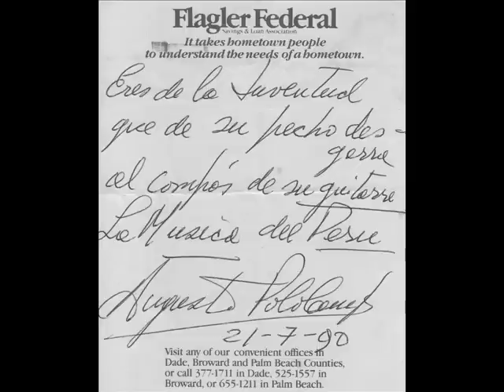Guitarra Criolla Peruana: Improvisacion con cajon - Gracias Oscar Aviles y Carlos Hayre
Esta es otra version de una grabacion casera que hice en 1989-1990 en la que me acompana mi amigo Coco Scholz en el cajon. Fue una improvisacion en la que intente fusionar los estilos de los dos mas grandes guitarristas de musica criolla que ha tenido Peru: Oscar Aviles y mi maestro Carlos Hayre.

Oscar Aviles saco al vals criollo del "tundete" y creo una nueva corriente musical con repiqueteos y bordones en la guitarra. Oscar Aviles era musico empirico y autodidacta. Su aporte a la musica criolla es inmenso e invaluable.

Carlos Hayre fue creador de la corriente harmonica al hacer arreglos con harmonias y acordes mas melodicos. Carlos sabia leer y escribir musica, estudioso y amante de otros generos musicales como la musica clasica y la musica cubana.

Con Oscar comenzo mi interes por la guitarra criolla. Mi padre tenia guardado un album (LP) de Oscar Aviles con el Zambo Cavero llamado "Siempre Juntos". Una casualidad ya que mi padre no era peruano. Pero cuando escuche por primera vez ese album en Miami en septiembre 1987 me impacto el sonido de la guitarra. Aunque ya tocaba musica clasica y algo de bossa nova en guitarra, ese fue el momento en el que decidi aprender a tocar musica criolla de Peru.

A Carlos le debo haber aprendido a tocar guitarra criolla. Un par de meses mas tarde, y al dia siguiente de haber regresado a Peru en diciembre 1987, comence a tomar clases particulares con Carlos durante casi 3 años hasta 1990. Gracias a Carlos Molina, mi profesor de guitarra clasica en Miami, quien me dio un encargo para un colega suyo en Lima, es que conoci a Carlos Hayre.

Aunque Carlos era muy conocido entre musicos y en el ambiente criollo, no era muy conocido popularmente, pues nunca quiso figurar publicamente. Carlos fue un gran ser humano. Yo fui probablemente su peor alumno. Nunca hice de la musica una profesion aunque llegue a formar un grupo de musica criolla llamado "Socabon" de 1991 a 1997. Tu Maestro tan grande y yo tan pequeno. Pero gracias a Carlos hay una nueva generacion de guitarristas peruanos brillantes como mi amigo Sergio Valdeos y otros mas.

Con esta grabacion no pretendia igualar a los maestros, sino hacerles simplemente un pequeno homenaje a traves de lo que nos une: la guitarra y el amor por la musica peruana.

El sonido de la guitarra tiene efecto "Chorus"; en ese momento creo que aun no se habia experimentado ponerle efectos al sonido de la guitarra criolla en Peru. Este tema combina armonias al comienzo y algunas tecnicas de guitarra criolla y musica clasica como el tremolo.

Esta es una version similar que grabe solo con guitarra y en la que hay una variante en la parte final

He retomado la guitarra despues de mucho tiempo, desde que la deje en 1997, y aunque sigo siendo musico aficionado, parte de mi evolucion musical me ha llevado a comenzar a tocar el Tres Cubano para tocar Salsa y Musica Cubana, algo que deje postergado desde 1990 cuando escuche por primera vez un album de "Los Compadres" de Cuba y me impresiono el sonido y tecnica ritmica del Tres Cubano. Que viva la musica.

Este es mi canal en YouTube con videos de musica criolla en vivo, Salsa y tumbaos con Tres Cubano